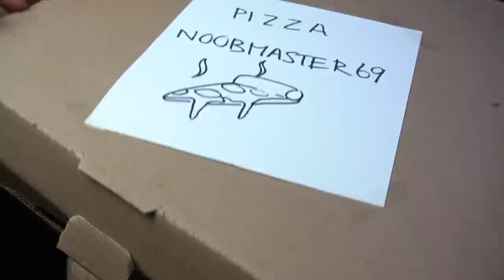Sculpting THOR with Stormbreaker | Avengers Endgame EP. 2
This video shows the process of Thor Sculpture from AvengersEndgame (Satisfying video Timelapse)
Frequent questions (MATERIAL):
-Terracotta Plasticine Escultor
-Acrylic paint
-Wire
-Aluminum
-Love